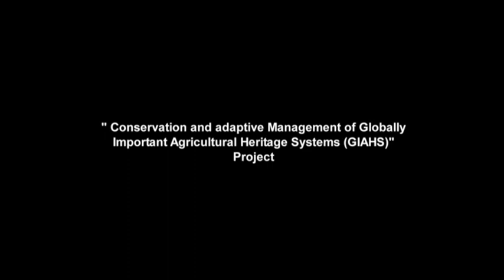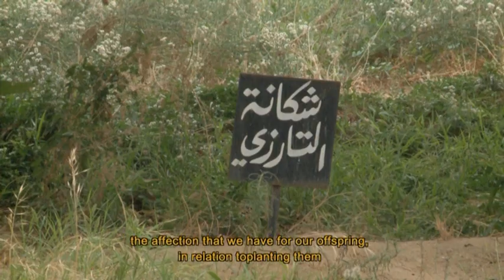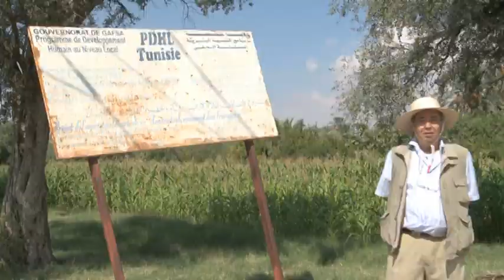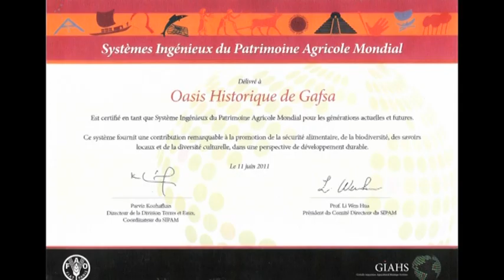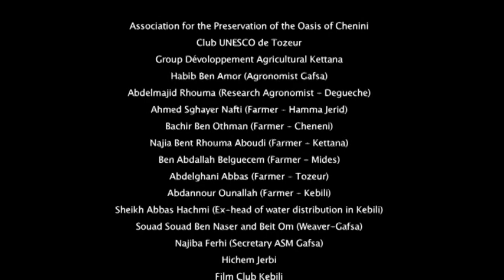GIAHS Tunisia - Gafsa